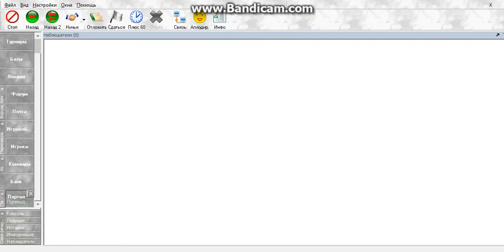ШАХМАТЫ БЛИЦ Путевый - ДЖОХАР 14 ДЕКАБРЯ 2017